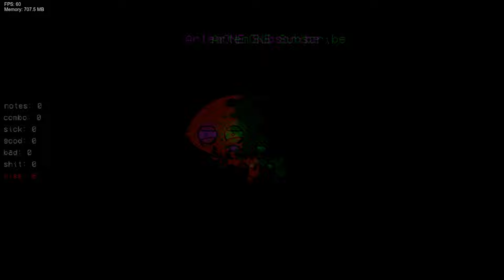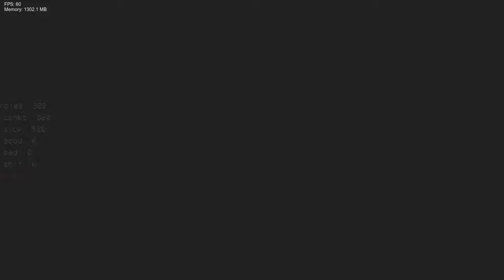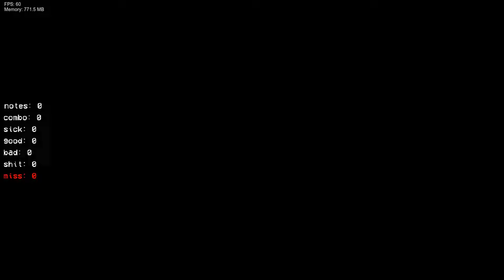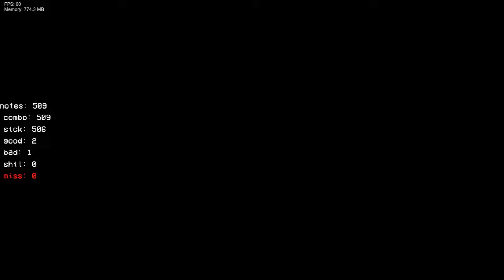Friday Night Funkin' Darkness Takeover - NEW YX's Takeover V1.5 Family Guy | Family Guy (FNF/Pibby)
Timecodes:
00:00 - preview
01:00 - delirium
06:29 - cataclysm
11:45 - despair
15:23 - rooten-family-v2
19:03 - rooten-family-v2-remix
22:10 - fashioned-values
25:12 - twinkle
29:28 - repeat
35:35 - post-trauma
38:08 - comedy-disaster
42:31 - comedy-disaster-new
45:24 - goodbye
48:42 - abuse
50:52 - oh-god-no

Сreator: TSXXY